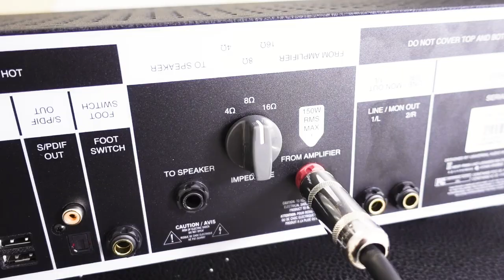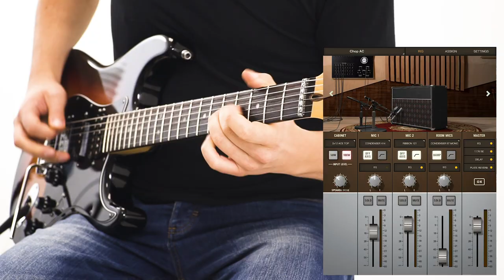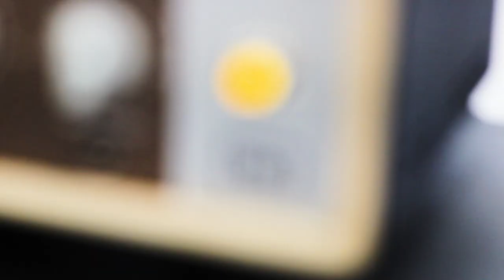Universal Audio OX Amp Top Box | Rock Demo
Get Legendary Studio Tones from your Tube Amp anywhere, at any volume. OX is a premium reactive load box and guitar recording system, giving you perfectly studio-miked amp sounds from your favorite tube amp. OX lets you play and record your amp in its sweet spots, from huge clean tones and edge-of-breakup to fully cranked, at any volume level, and with mic, room, and speaker cabinet emulations at the turn of a knob.
Featuring Universal Audio’s breakthrough Dynamic Speaker Modeling, OX is the first system to accurately emulate speaker drive, breakup, and cone cry, making it the world’s finest speaker attenuator and guitar amp recording solution.
Let's check how it sounds in a rock context. All guitar tones and effects are from Bogner Ecstacy + UAD OX.